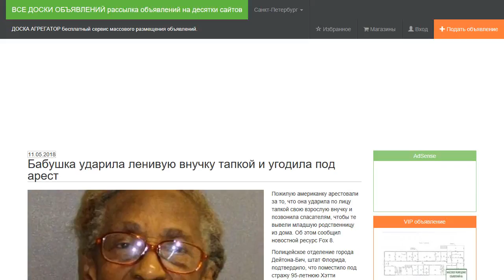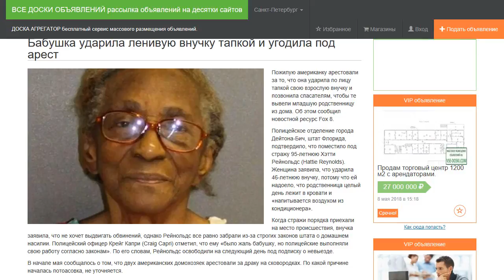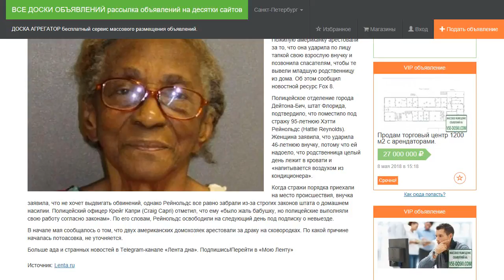Бабушка ударила ленивую внучку тапкой и угодила под арест.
Пожилую американку арестовали за то, что она ударила по лицу тапкой свою взрослую внучку и позвонила спасателям, чтобы те вывели младшую родственницу из дома. Об этом сообщил новостной ресурс Fox 8.

Полицейское отделение города Дейтона-Бич, штат Флорида, подтвердило, что поместило под стражу 95-летнюю Хэтти Рейнольдс (Hattie Reynolds). Женщина заявила, что ударила 46-летнюю внучку, потому что ей надоело, что родственница целый день лежит в кровати и «напитывается воздухом из кондиционера».

Когда стражи порядка приехали на место происшествия, внучка заявила, что не хочет выдвигать обвинений, однако Рейнольдс все равно забрали из-за строгих законов штата о домашнем насилии. Полицейский офицер Крейг Капри (Craig Capri) отметил, что ему «было жаль бабушку, но полицейские выполняли свою работу согласно законам».

В начале мая сообщалось о том, что двух американских домохозяек арестовали за драку на сковородках. По какой причине началась потоасовка, не уточняется.